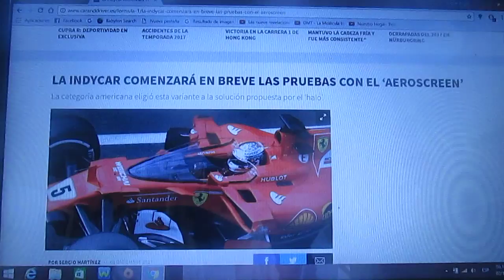La Indycar empezará brevemente las pruebas del "aeroscreen"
La categoría estadounidense escoge esta variante a la solución propuesta del "halo"